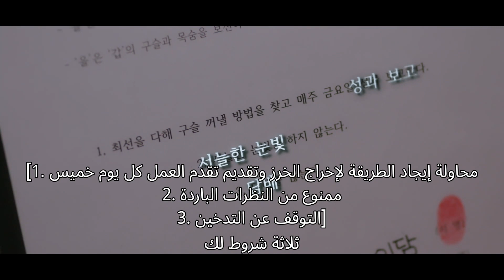شاهد شريكي في السكن كوميهو يبدأ عرضه في 26 مايو على iQiyi | iQiyi Original